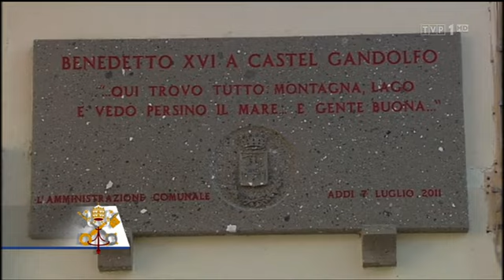TVP 1 - Wiadomości (19:30) (fragment) (28.02.2013) (1/2)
EDIT: TVP 1 - Wiadomości (19:30) (fragment) (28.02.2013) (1/2)

Prawa autorskie: Telewizja Polska S.A.

Reupload od kopii Jana Pogockiego.